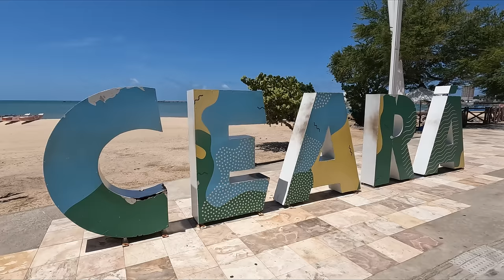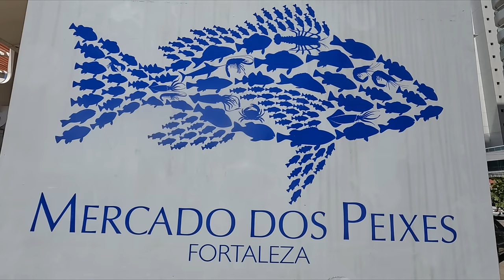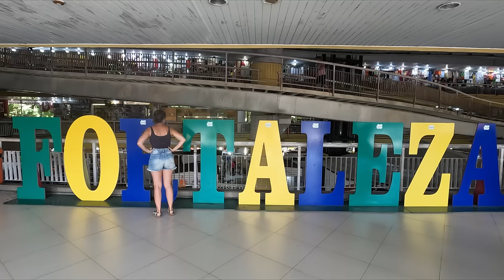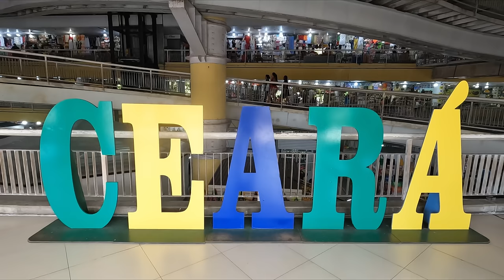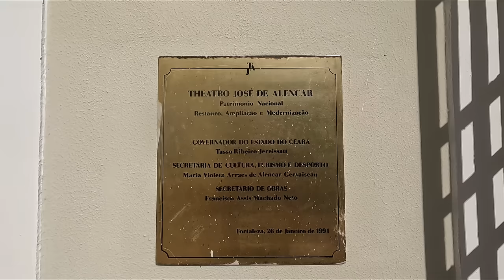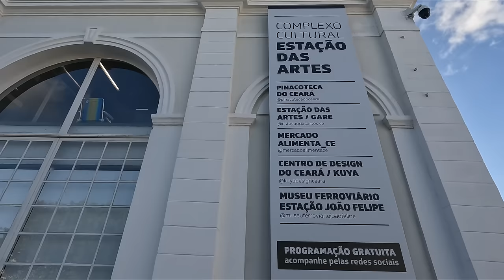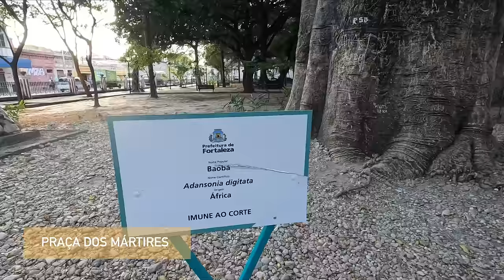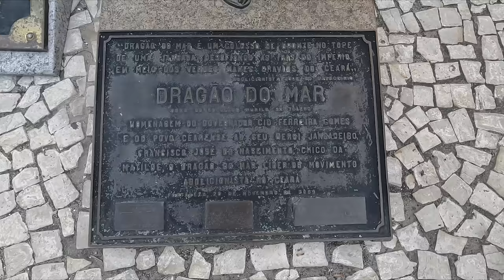FORTALEZA 🇧🇷 Una ciudad de CONTRASTES 🧐 [Capital Nordestina] EP.61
Llegamos a la capital del Estado de Ceará: FORTALEZA! Nos dejamos cautivar por su magnífica costanera, y visitamos los principales puntos de interés turístico de esta ciudad nordestina tan llena de cultura!

Si es la primera vez que nos ves, somos Anxela y Rubén, amantes de  VANLIFE 🚐 , queremos recorrer este maravilloso mundo en nuestro motorhome, comenzando por el continente Americano! 🌎

😊 Por favor si te gustó el video, te pedimos un pequeño 👍 ME GUSTA y un comentario, que nos ayuda un montón.